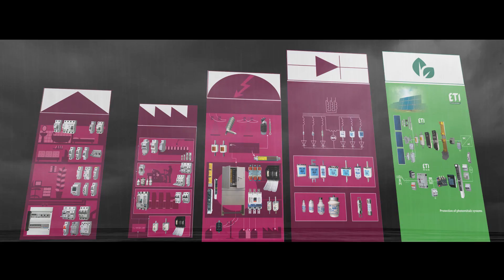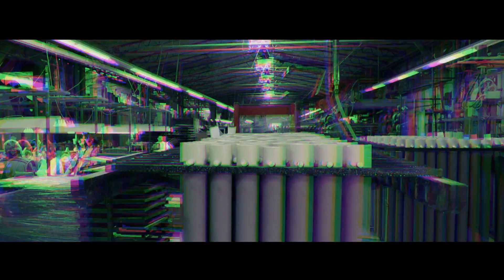ETI - Protection of electrical installations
Who we are and what we do - ETI group presents itself